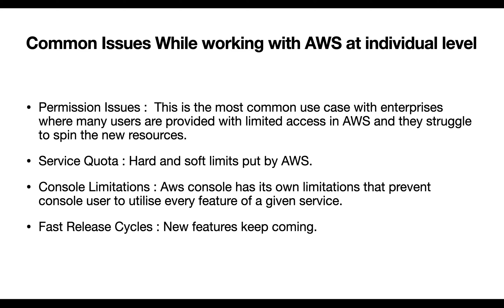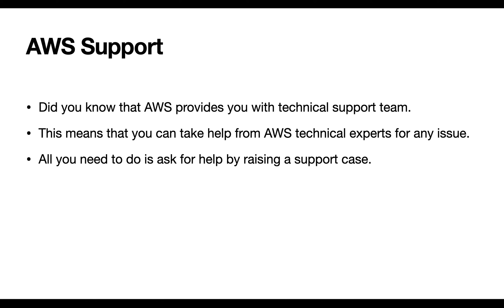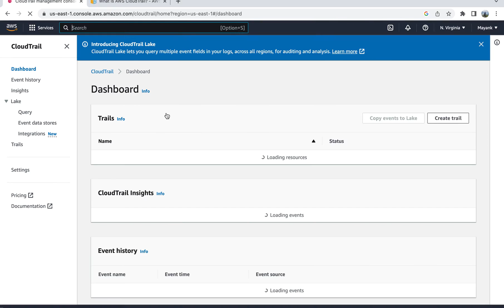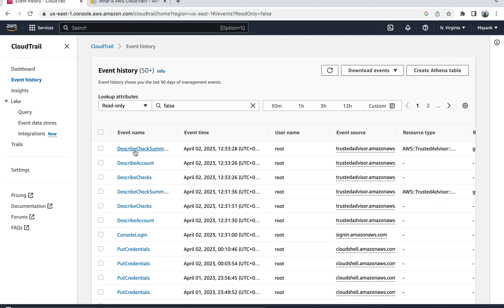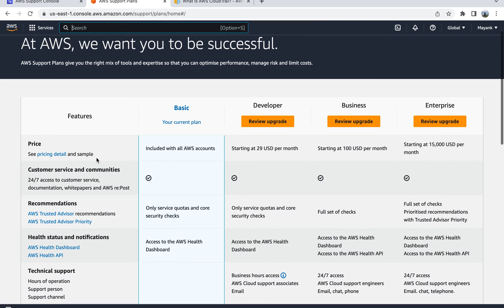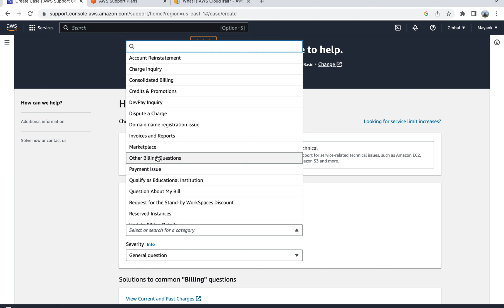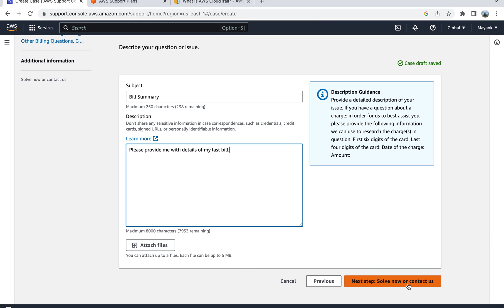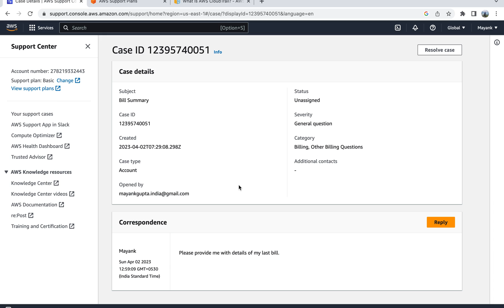Troubleshooting Common day to day issues in AWS Cloud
Details on common day to day issues faced by developers in AWS. how we can fix these issues by using AWS Technical Support or AWS Cloud Trail service.